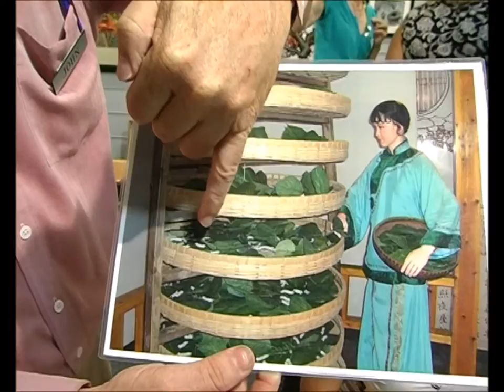King Silk Art - Pair of Arabian Horses - 74083 with Introduction to Susho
This is hand-stitched silk embroidery artwork, a family tradition dating back 2500 years. Unique gifts ideas!